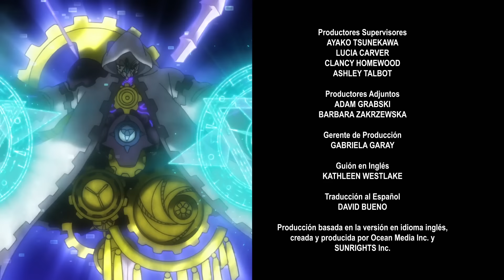BEYBLADE BURST EVOLUTION Episodio 33: ¡La Final de la Liga Mundial!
¡La Final de la Liga Mundial está aquí! El glamoroso evento recibe a todas las superestrellas, añejos rivales, y antiguos compañeros, y Valt no lo desearía de ningún otro modo. Es hora de saltar todos los obstáculos, y darle a los fanáticos, el espectáculo que han estado esperando.

3, 2, 1… Let it Rip!!